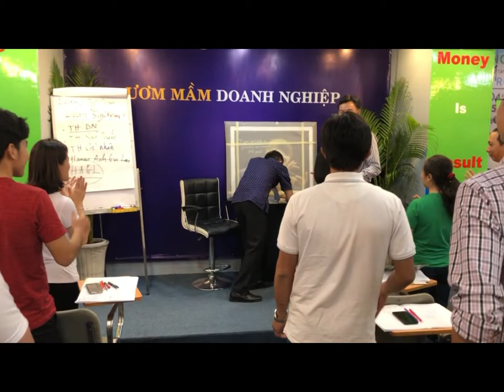Anh Nguyễn Ngọc Tuấn Công Ty Luật Việt Á Thăm Lễ Ngày Nhà Giáo - Bài 361